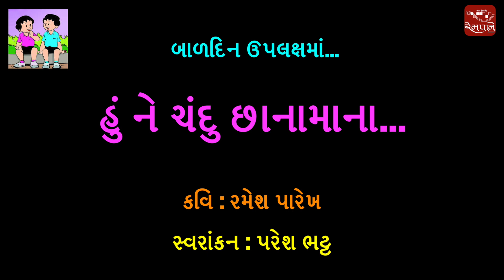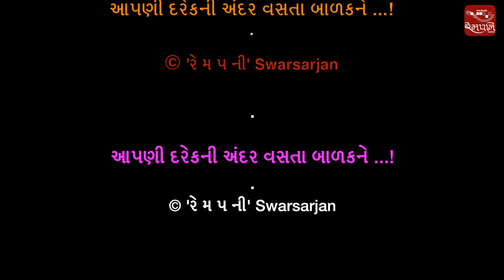હું ને ચંદુ છાનામાના || Hu ne Chandu || Ravin Naik || Composer: Paresh Bhatt || Poet: Ramesh Parekh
બે બાળકો ગામમાં *કાતરિયામાં ભણવાનાં બહાને ભેગા થઇ,
ભણવાનું નેવે મૂકી, કેવાં તોફાનો આદરે છે એનું વર્ણન આ ગીતમાં તાદ્શ થાય છે.
ભાલસહજ ઉત્સુકતા બન્ને જણાને કેવાં ગેલ કરવા પ્રેરે છે, ને એમાં ત્યાં કાતરિયામાં અન-અપેક્ષિત મહેમાન કેવી માઝા બગાડે છે - તે ગીત સાંભળતાંજ આબેહૂબ થાય છે.
[*કાતરિયું (Attic) = ગામમાં વસ્તુઓ સંઘરવા ઉંચાઇએ બનાવેલું અલાયદું માળીયું ]
આપણાં સૌની અંદર વસેલાં બાળકને સમર્પિત...
હું ને ચંદુ છાનામાના કાતરિયામાં પેઠા,
લેસન પડતું મૂકી ફિલમ ફિલમ રમવા બેઠા.
Music Arrangements: Ravin Naik
Singers: Ravin Naik, Swaral Naik
Tabla & Dholak: Hardik Patel
Guitar: Malhar Naik
Harmony & Bass (MIDI): Ravin Naik